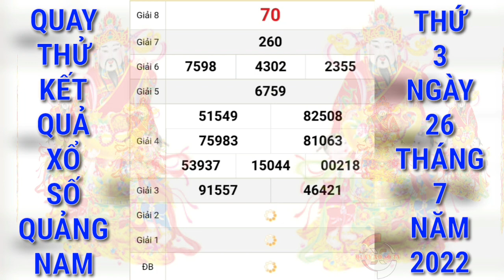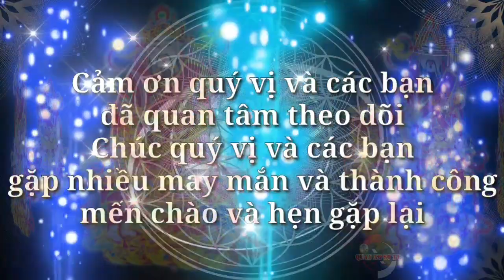Quay Thử Xổ Số Quảng Nam Hôm Nay Ngày 26/7/2022 | Quay Thử XSQNM | Xs quảng Nam | QUAY XO SO TV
Cảm ơn quý vị và các bạn đã luôn quan tâm theo dõi và ủng hộ kênh, chúc quý vị và các bạn luôn mạnh khỏe, hạnh phúc bình an và may mắn, QUAY XO SO TV rất mong tiếp tục nhận được sự quan tâm của quý vị và các bạn bằng cách chia sẻ, nhấn like, đăng ký và nhấn chuông ngay bên cạnh, cảm ơn quý vị và các bạn. QUAY XO SO TV sẽ quay thử kết quả xổ số ba miền Bắc, Trung, Nam và các đài của các tỉnh miền Trung và Miền Nam hằng ngày từ thứ 2 đến chủ nhật hàng tuần. Quay thử kết quả xổ số Quảng Nam hôm nay chúc quý vị và các bạn gặp nhiều may mắn.